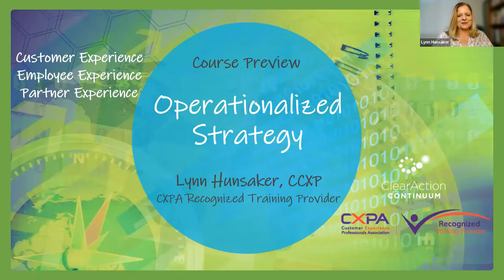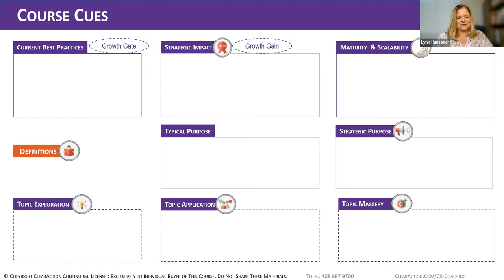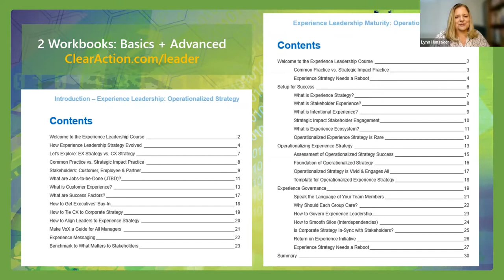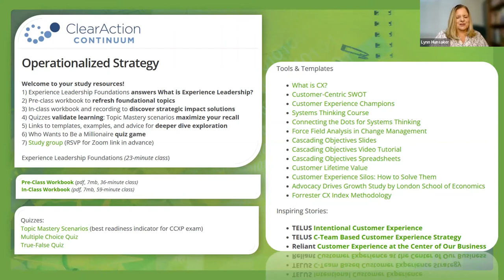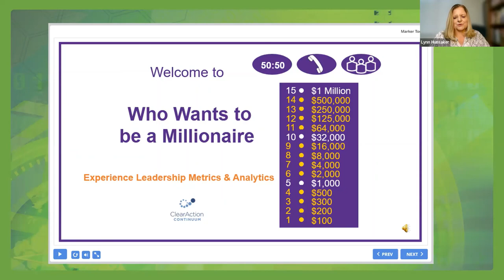ClearAction CCXP Course Features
Get the highest value for your time, budget, and career growth